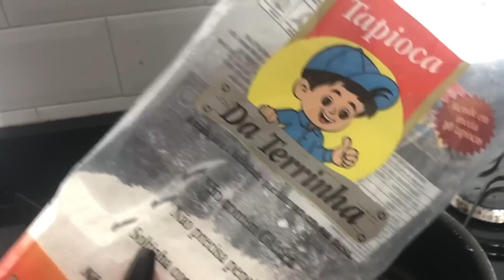HIDRATAÇÃO que salvou meu cabelo PÓS DESCOLORAÇÃO GLOBAL!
Mais um vídeo da nossa "Saga Reconstrução capilar" onde eu mostro para vocês hidratações, nutrições e reconstruções que estou fazendo em meu cabelo depois de ter feito uma descoloração global em casa (link no card). Nesse vídeo vou mostrar a MELHOR hidratação caseira que já fiz na vida, onde misturo maisena e tapioca e passo no cabelo. Quer ver o quanto essa receitinha da bom?